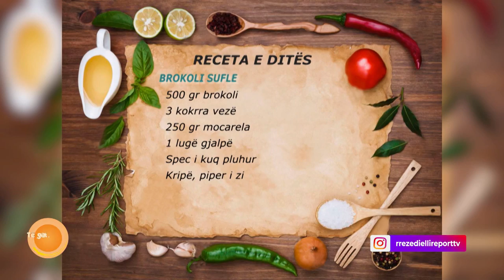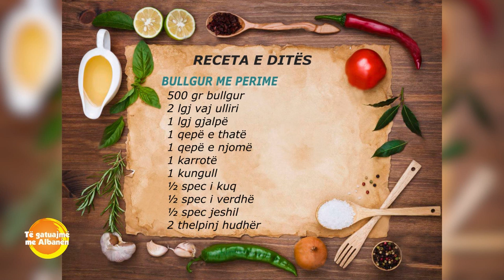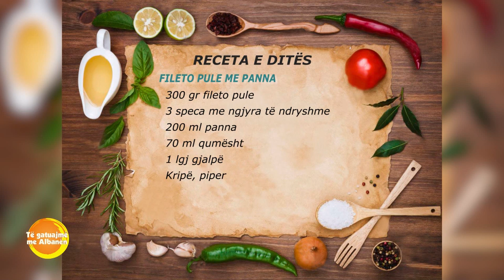Gatime nga zonja Albana, Bullgur me perime shpejtë dhe thjeshtë/ Fileto pule me pana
BULLGUR ME PERIME

500 gr bullgur
2 lgj vaj ulliri
1 lgj gjalpë
1 qepë e thatë
1 qepë e njomë
1 karrotë
1 kungull
½ spec i kuq
½ spec i verdhë
½ spec jeshil
2 thelpinj hudhër
1 lgj arra
1 lgj rrush të thatë/boronicë
1 lugë kafeje kanellë
1 lugë kafeje piper i kuq
1 lugë kafeje kerri
1 majë luge spec djegës
1 lgj soja e holluar
1 tufëz majdanoz
Kripë, piper

Lajmë bullgurin dhe e ziejmë për 6 minuta në ujë të vluar. Më pas e shpëlajmë dhe e lemë të kullojë.

Në tigan vendosim 2 lugë vaj ulliri dhe 1 lugë gjalpë. Sapo yndyra të ngrohet kaurdisim qepën e thatë dhe qepën e njomë për 3 minuta. Vendosim karrotën dhe vazhdojmë kaurdisjen dhe për 3 minuta të tjera. Më pas shtojmë të gjitha perimet e tjera duke shtuar pak ujë të ngrohtë. Hedhim arra të thërrmuara, rrushin e thatë ose boronicën, kanellën dhe erëzat e tjera. I trazojmë mirë dhe shtojmë bullgurin me ½ filxhan kafeje ujë. Sojën, bishtat e qepëve të njoma dhe majdanozin e prerë imët e shtojmë në fund fare.

FILETO PULE ME PANNA

300 gr fileto pule
3 speca me ngjyra të ndryshme
200 ml panna
70 ml qumësht
1 lgj gjalpë
Kripë, piper

Fillimisht presim në kubikë të mëdhenj filetot e pulës dhe i skuqim me pak yndyrë që të krijohet stufimi i saj. Shtojmë specat të prerë në kubikë të mëdhenj dhe vazhdojmë kaurdisjen. Rregullojmë shijen me kripë dhe piper dhe shtojmë panën. Sapo të fillojë të marrë valë hedhim qumështin. E lemë për 2 minuta derisa salca të behet kremoze dhe e servirim.